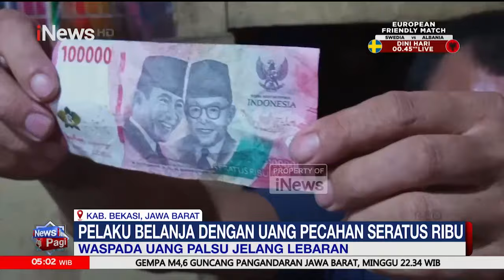Peredaran Uang Palsu Jelang Lebaran, Pedagang Warung Kelontong Jadi Korban - iNews Pagi 25/03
Peredaran uang palsu jelang lebaran 2024 terjadi di Kabupaten Bekasi, Jawa Barat.
Seorang pedagang warung klontong di Jalan Sultan Hasanuddin, Tambun Selatan, Kabupaten Bekasi, Jawa Barat  menjadi korban uang palsu pecahan Rp100 ribu.

Kejadian ini bermula saat ada ibu-ibu bergoncengan motor membeli minuman seharga Rp5 ribu, kemudian pelaku membayar dengan pecahan uang Rp100 ribu. Korban yang tidak curiga langsung memberikan kembalian tersebut kepada sang pelaku tanpa tahu uang yang ia terima adalah uang palsu.

Baca juga Beli Mobil Bekas untuk Mudik Lebaran, Hati-Hati Bekas Tabrakan atau Banjir

re-editing